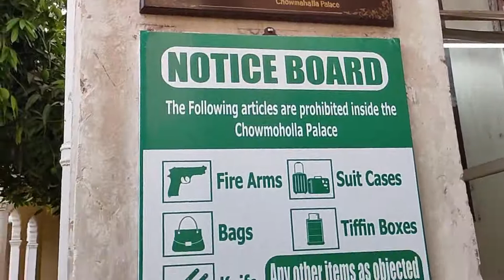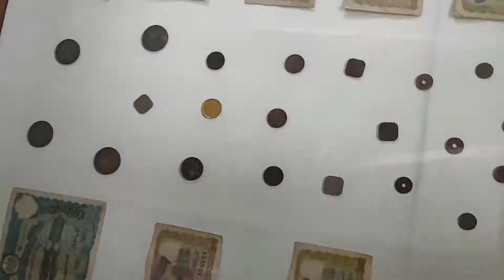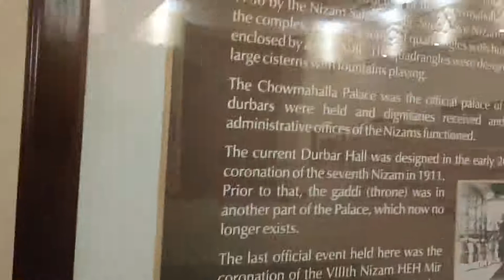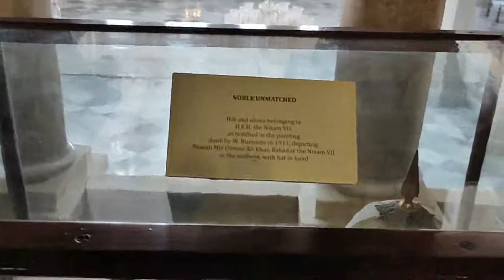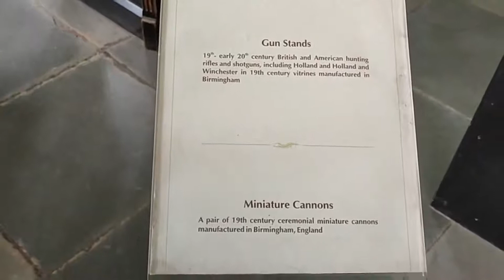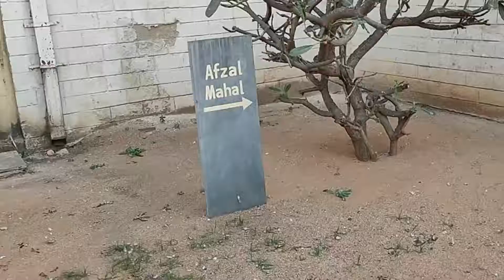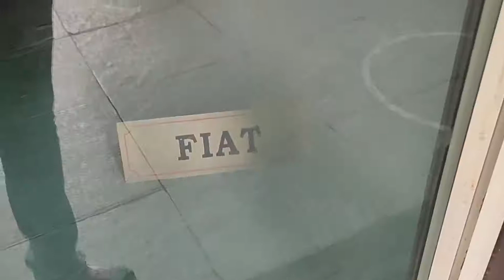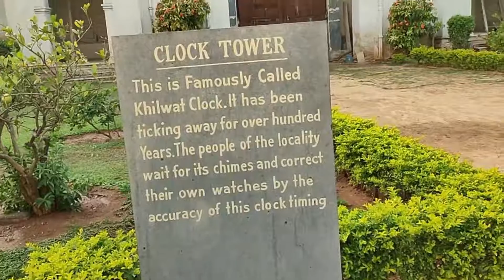ప్యాలెస్ sir ప్యాలెస్ అంతే| Most beautiful Chowhamalla palace in Hyderabad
Hello Friends,

'చౌ' అంటే నాలుగు, 'మహాలట్' అంటే రాజభవనాలు అని అర్థం. అంటే నాలుగు రాజభవనాలను కలిగినది అని అర్థం. చౌమహల్ల ప్యాలెస్ ఇరాన్ లోని టెహ్రాన్ షా ప్యాలెస్ ను పోలివుంటుంది. హైదరాబాద్ నుండి ఇతర నగరాలకు విమాన మరియు రైలు, రోడ్డు ప్రయాణ సౌకర్యం వుంది.

సందర్శించటానికి ఉత్తమ సమయం:
 ప్యాలెస్ ను సంవత్సరంలో ఎప్పుడైనా సందర్శించవచ్చు. శుక్రవారాలు మరియు జాతీయ సెలవు దినాలు పాలెస్ మూసివేస్తారు.
స్థలం గురించి మరింత సమాచారం:
 ఈ భవన నిర్మాణం 1857 మరియు 1869 మధ్య ఐదవ నిజాం పాలనలో ఆఫ్ జర్-ఉద్-దౌలా, అసఫ్ జవ్ వి కాలంలో పూర్తి చేశారు. ప్యాలెస్ నిజానికి ఉత్తరాన లాడ్ బజార్ నుండి దక్షిణాన అస్పన్ చౌక్ రోడ్ వరకు 45 ఎకరాలు విస్తరించి వున్నది.